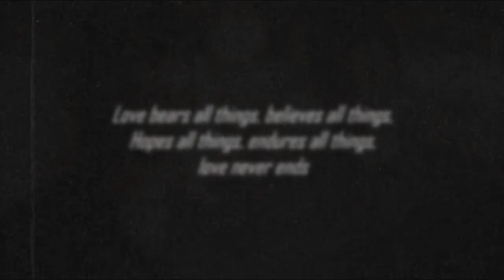Back To The Start | The Originals | Klaus & Camille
I have no words to express what this ship means to me. They are soulmates and I will never forget about how beautiful they were or about Camille's grace, beauty, strenght, strength, empaty, compassion, kindness and courage.
I never thought I could love a character as much as I loved her, or that I could love a couple as much as I loved Klamille, But I did and I still do. They are one of my ultimate OTP's, always and forever.
I wanted to make this for a long time, but I only started it in december, and yet I couldn't bring my self to finish it.
After the season 4 trailer, I literally died, Klaus calling out for Camille after 5 yesrs is everything! The confirmation of the fact that he will carry her with him, forever, and that he will forever love her.
I'm under no illusion, I know that Camille is not coming back to life, but just the idea of having Leah back for one episode is great!

I think I'll only watch the episodes where she is confirmed, or rumored, but, onestly (like I said before) I'm not gonna keep watching the show, not without her.

So this is the video, It took me forever to render, cause it kept having glitches and stuff like that (there's a horrble gliych at 1:19 and i'm really sorry for it, I couldn't make it go away). It's the longest video I've ever made and, to be honest, if I had the skills, I would have made it longer 😂 This video is a mess, it's full of imperfections, but I made it with all of my heart ❤️

Klaus and Camille are special and amazing, and whatever happens, They loved eachother way more than words can express.

This is for every klamille shipper out there, I love you guys and I love being part of this fandom, Thanks for everything ❤️

Show: The Originals

Song: The Sceintist - Coldplay

Coloring by AnneSoshi (Winter)

I OWN NEITHER CLIPS NOR SONG I USED IN THIS VID. MY VID IS FOR FUN AND ENTERTAINMENT ONLY.